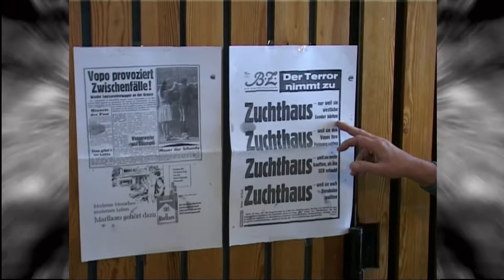Gropiusstadt RHV Hobby Ausstellung Rundfunkmuseum 2004